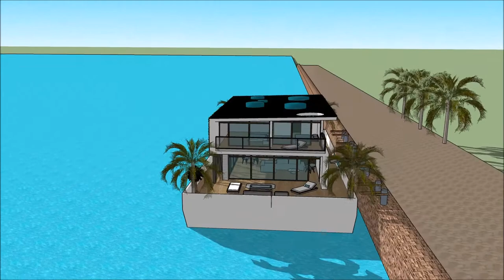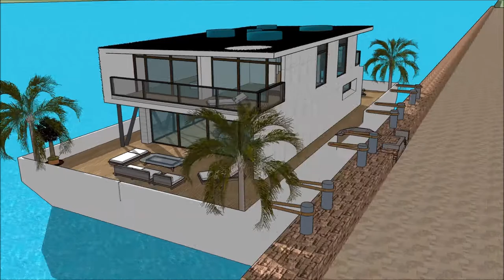Casas flutuantes Alqueva na Holanda Amsterdam como construer casa Fluvial Brasil Build Yacht Design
The floating house villa houseboatzania launching an innovative high-end luxury yacht floating house villa mansion home design potentially as a display of exhibition of the Casas flutuantes Alqueva na Holanda Amsterdam como construer casa Fluvial Brasil Build Yacht Design .

The collection of the Floating house villa houseboatzania concept of Casas flutuantes Alqueva na Holanda Amsterdam como construer casa Fluvial Brasil Build Yacht Design  consists of high luxury and architectural art pieces in minimalism combined with living on the waterfront of the harbour.

The floating house villa mansion yacht design has the basis to sustain living with high standards and contemporary structural design - Casas flutuantes Alqueva na Holanda Amsterdam como construer casa Fluvial Brasil Build Yacht Design  with numerous of prospects for excessive living and celebrating the desire of life worldwide: